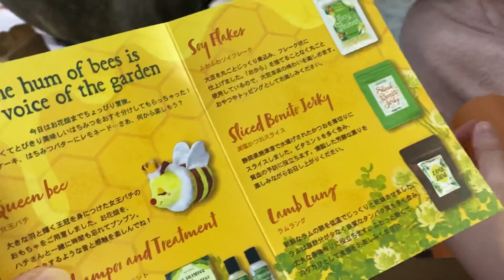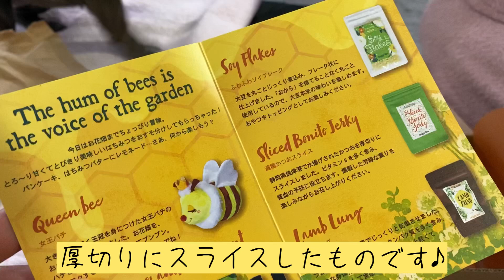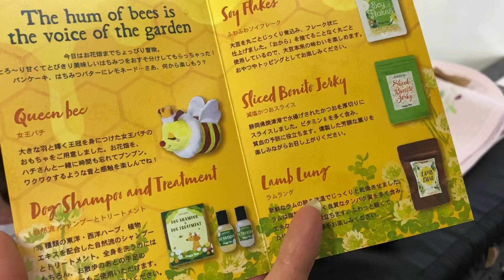【ドギボ】おやつにロックオンしたフレブルの動きがあまりに可愛い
皆さまこんにちは♪いつもご視聴いただき、誠に有難うございます😌フレブル★モアナチャンネルです🤗

本日の動画は、大興奮🐽4月号のドギーボックスの開封と、ドギボのおやつを使って、クンクンホリホリ…全集中で宝探しゲームをします😊

相変わらずの大興奮ぶりと、おやつにロックオンしたモアナの可愛い動きをご覧ください🤗⤴︎⤴︎…最後までご覧頂けましたら幸いです♪

【フレブル★モアナチャンネル】

お借りした素敵な楽曲♪